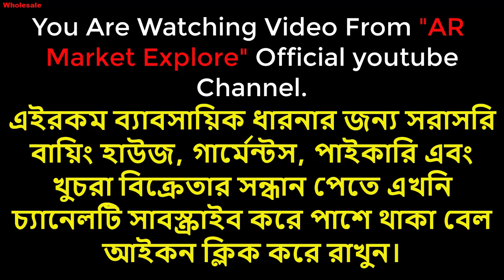সরাসরি গার্মেন্টস থেকে ডেনিম,গেবাডিন,বয়েস প্যান্ট || Men's Denim, Gabardine Pant Factory Price BD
আস্সালামুআলাইকুম ভিউয়ার্স,একটিদিনও বেকার থাকবোনা,এই স্লোগান নিয়ে দেশ এগিয়ে যাচ্ছে,এর সাথে তাল মিলিয়ে আমরাও বসে না থেকে সামান্য পুঁজি নিয়েই শুরু করি.ইন্শাল্লাহ সফলতা একদিন আসবেই

Entrepreneurship নিজের বলার মতো একটা গল্প Foundation এর একজন সফল উদ্যোক্তার নিজস্ব গার্মেন্টসে দক্ষকারীগর দ্বারা তৈরী মেন্স এবং বয়েজের সকল পোশাক কিনুন সবচেয়ে কমদামে।

সরাসরি কিনতে চাইলে অফিসে চলে আসুন:
🏢 Office address
 Owner :GM Baharul Islam
 The Graduate Buying House And Garment.
 Kiangsi Chinese@Aalok Health Care Back side.
 House 51, South Bisil, Road 10 Mirpur -1 Dhaka 1216.
 Mobile No Whatsapp-Imo BKash:  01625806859/ 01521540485/ 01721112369
অথবা সরাসরি অর্ডার করতে এবং প্রতিনিয়ত আপডেট পেতে ভিজিট করুন আমাদের পেইজ